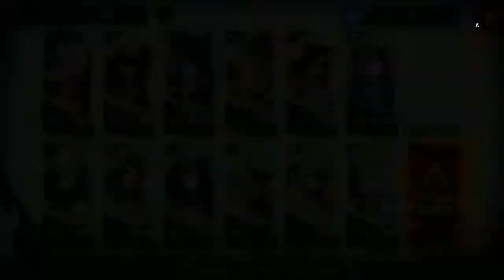Speed-farming BI-8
Strategy taken from Kyostinv's Trust-Farming run. Adding in Schwarz as I am not confident of my non-E2-max-level Exusiai and SilverAsh damage output.